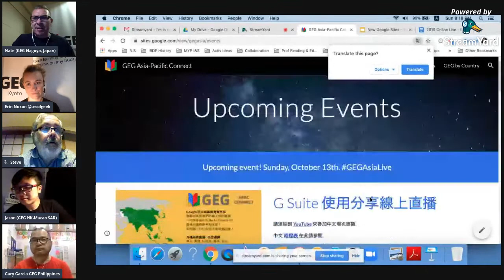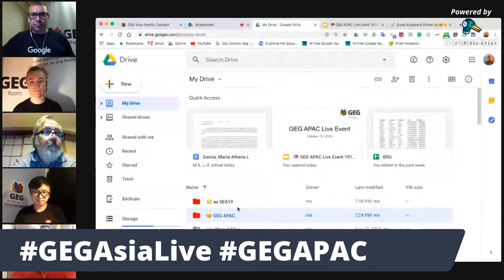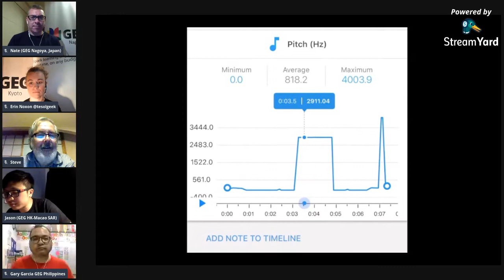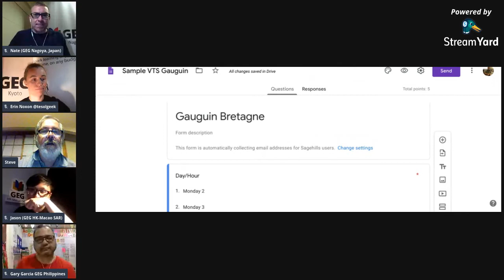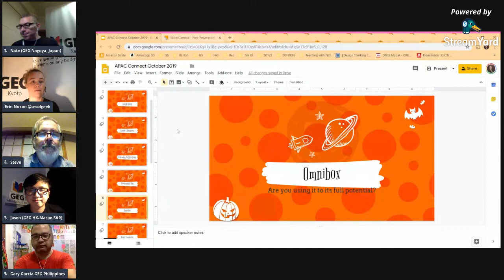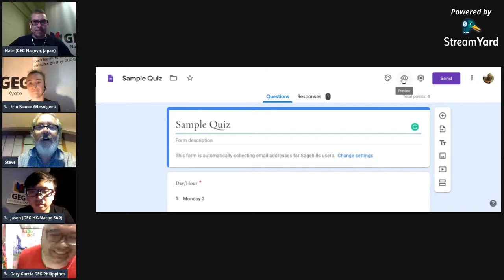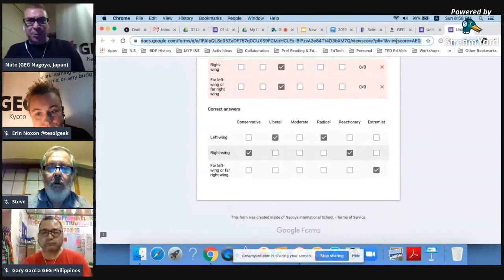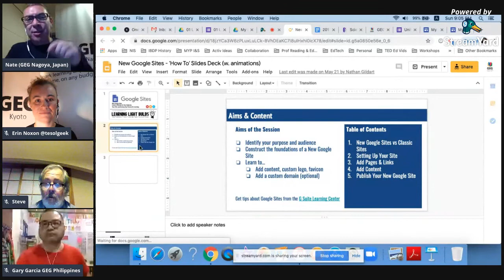GEG Asia-Pacific Connect - G Suite for Education Online Live!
Google Educator Groups Asia-Pacific invite you to join us for a live video chat to learn some favourite G Suite for Education ideas and tips! Ask questions and give comments in the chatbox!

Choose from nine languages: Chinese, English, Indonesian, Korean, Japanese, Malaysian, Tagalog, Tamil, Thai

When: October 13, 2019 8PM JST
Where: Online
Presenters: GEG Asia-Pacific Leaders